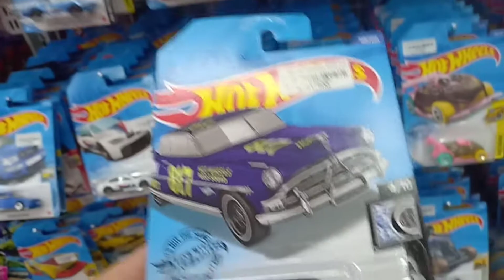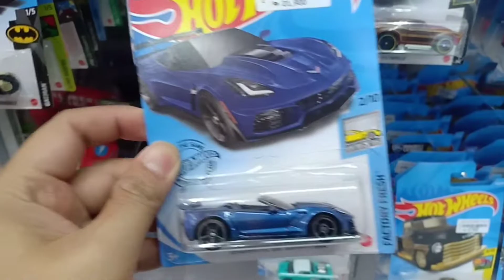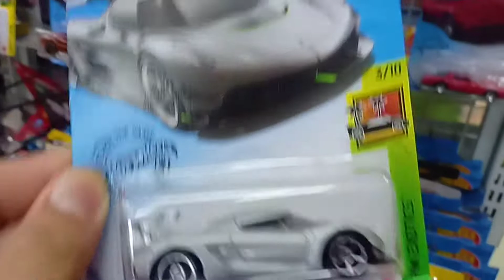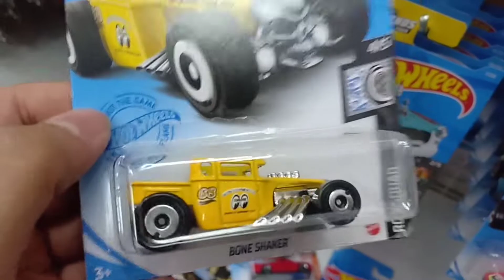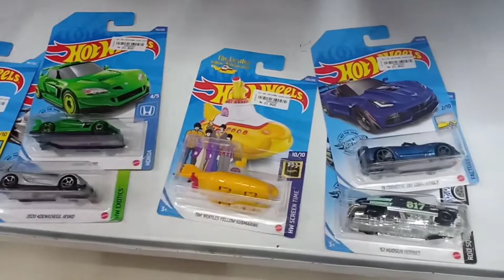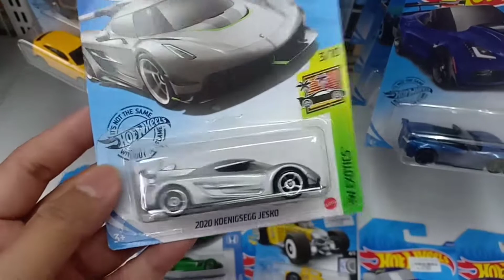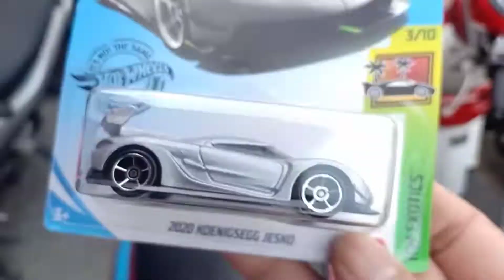Hunting Hot Wheels di toko bayi, jauh lebih murah dan bagus! CEKIDOT !